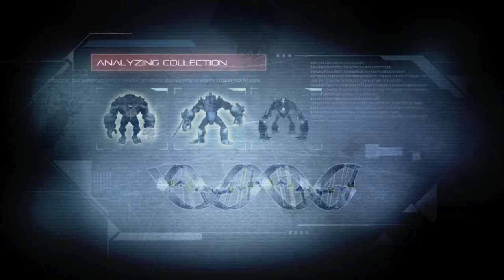Darkspore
Gameplay Trailer